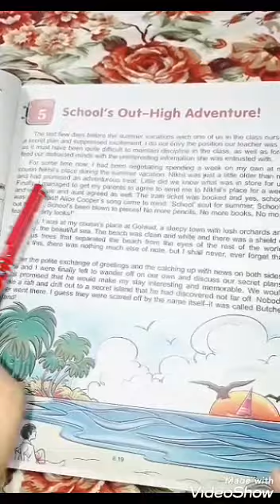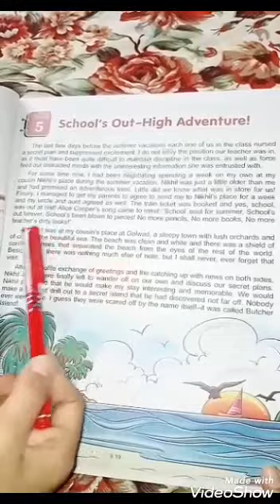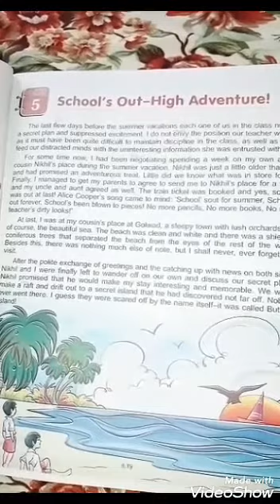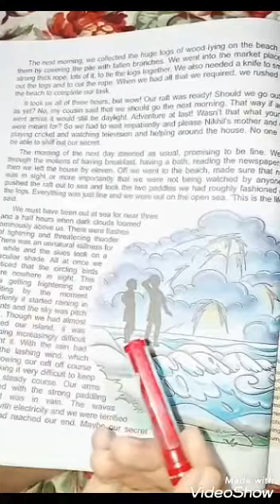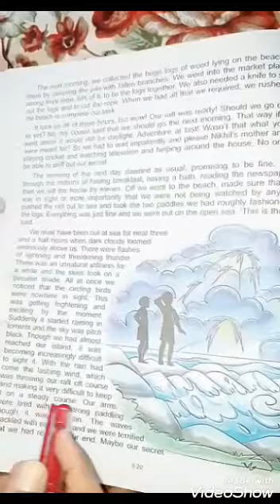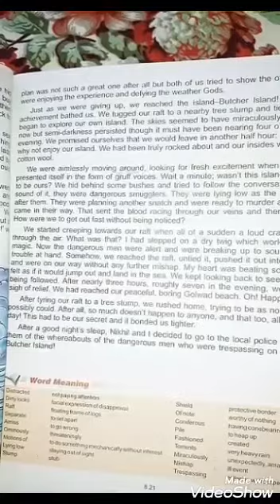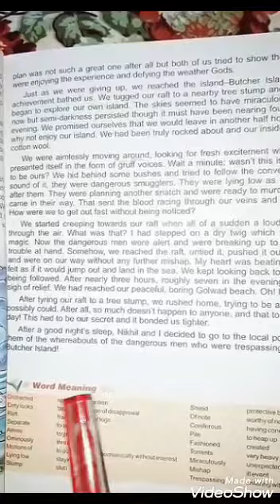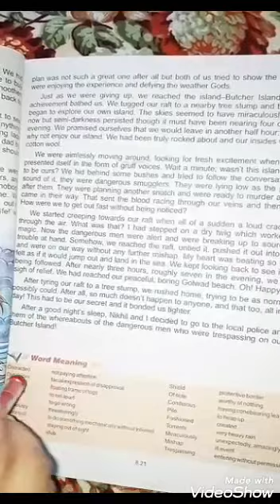School's Out-High Adventure!